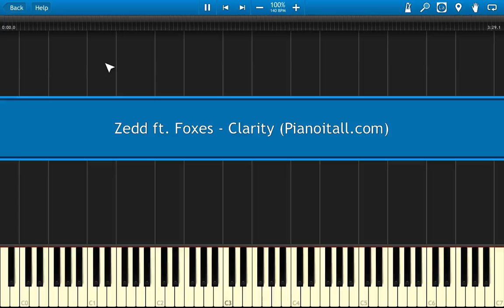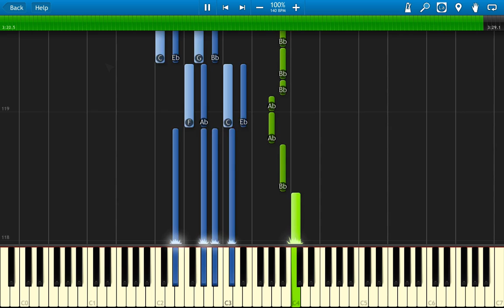Zedd ft. Foxes - Clarity (w/ Sheet Music & Midi!)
Here's how to play Zedd ft. Foxes - Clarity on Piano or Keyboard!